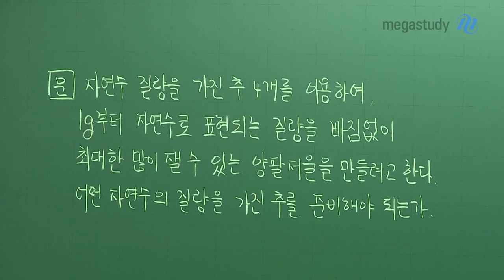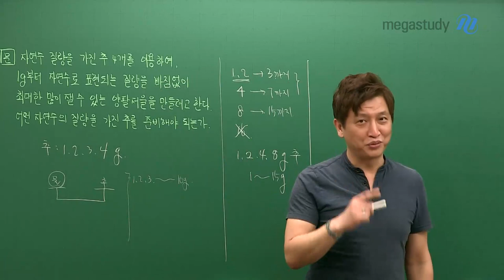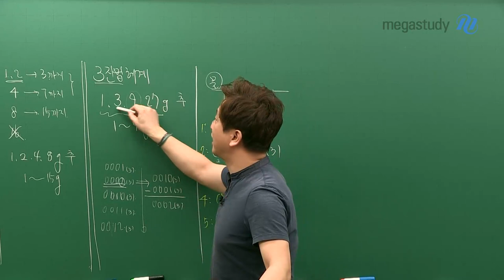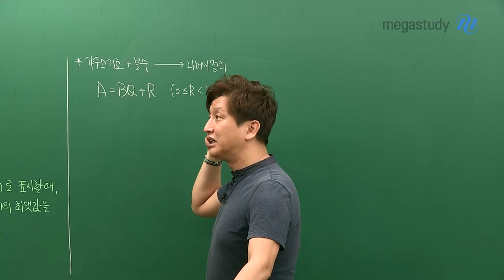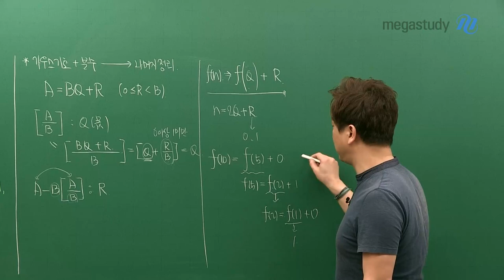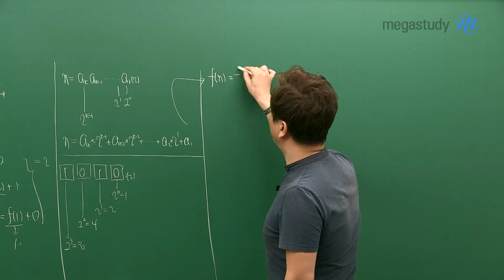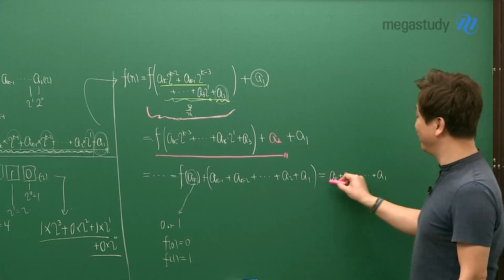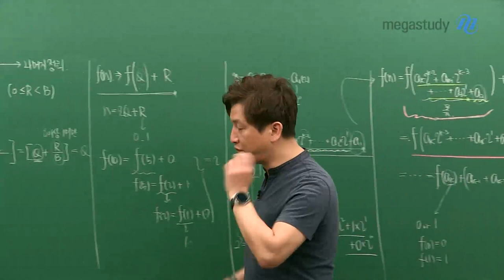[메가스터디] 논술 김종두 쌤 - [알쓸수잡 3탄] 진법과 논리②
종두쌤의 알고보면 쓸데없는 수학 잡학사전 - 진법과 논리②

Q1. 자연수 질량을 가진 추 4개를 이용하여, 1g부터 자연수로 표현되는 질량을

빠짐없이 최대한 많이 잴 수 있는 양팔 저울을 만들려고 한다.

어떤 자연수의 질량을 가진 추를 준비해야 하는가?

Q2. n≥0인 정수에서, f(0)=0, f(1)=1, f(n)=f[(n/2]+n-2(n/2)로 정의한다.([x]는 가우스 기호)

이 때,

1. f(10)의 값은?
2. n을 이진법으로 n=Ak, Ak-1... A1(2)로 표시할 때 f(n)을 구하고,

0≤n≤1024에서 f(n)의 최댓값을 구하시오.

진법의 논리와 관련이 있는 흥미진진한 수학 문제!
종두쌤이 친절하게 알려드립니다.